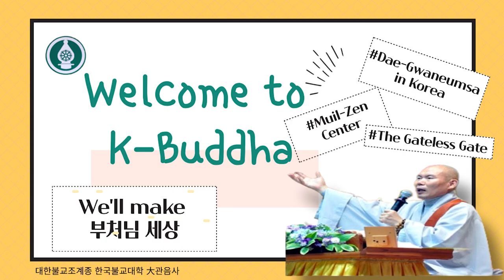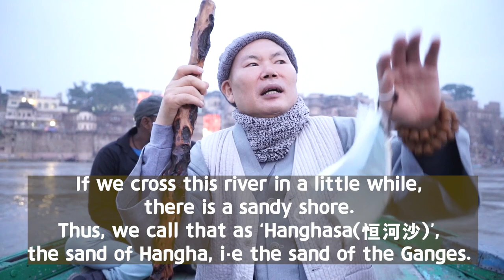The Ganges(인도 성지순례 - 갠지스강)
We made a pilgrimage to India in 2019. Here is the story of the Ganges.

2019년에 인도 성지순례를 했었습니다. 갠지스강에서의 이야기를 보여드리겠습니다.